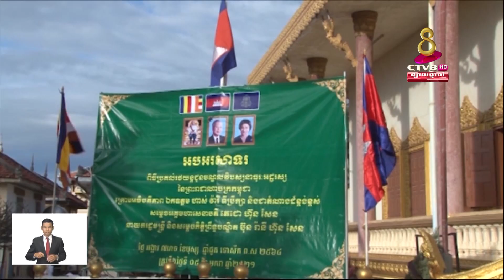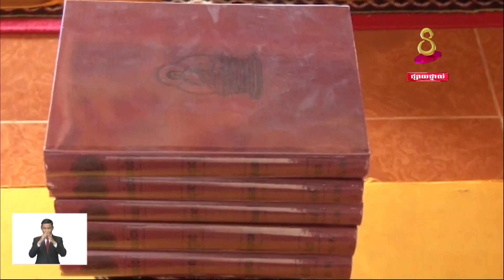ឯកឧត្តម ហាស់ វ៉ារី ប្រគល់ឡានសម្តេច